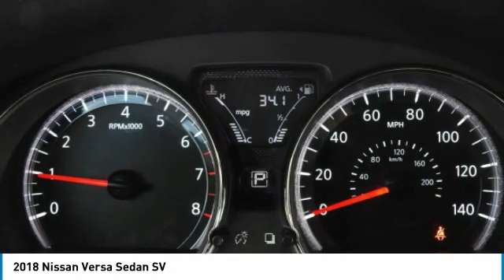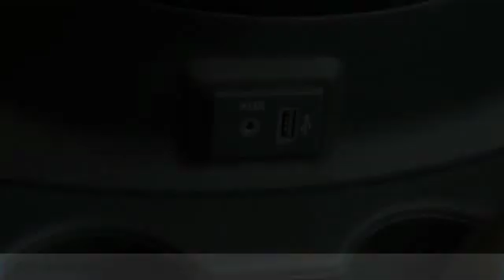2018 Nissan Versa Sedan WC4101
2018 NISSAN VERSA SEDAN Wilmington, NC
Stock# WC4101
Matthewsmotors.com

Deep Blue Pearl 2018 Nissan Versa 1.6 SV FWD CVT with Xtronic 1.6L 4-Cylinder DOHC 16V

Every car goes through our in house service inspection and is fully detailed prior to delivery. Matthews Motors has been serving the Clayton, Raleigh, Goldsboro, Wilmington and all surrounding areas. CIADA Quality Dealer of The Year, Dealer Rater 2015/2016/2017 Dealer of The Year, 2017 BBB Torch Award Winner. Recent Arrival! 31/39 City/Highway MPG